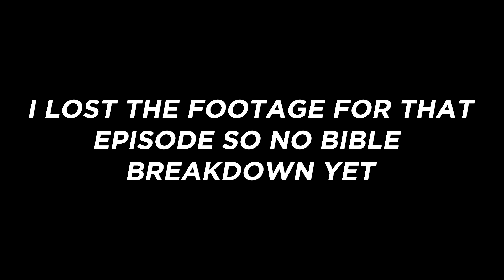The Framework MEGAEPISODE 24-26